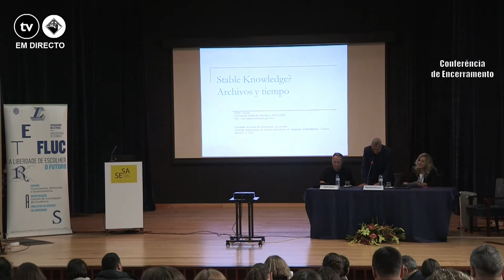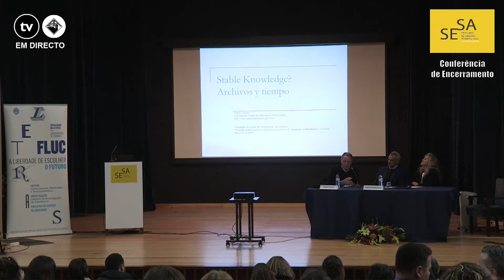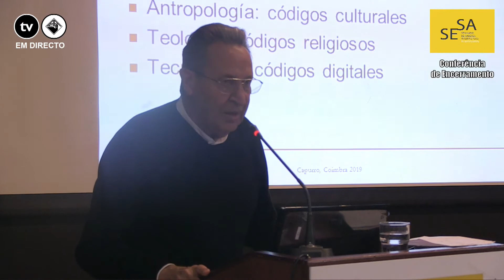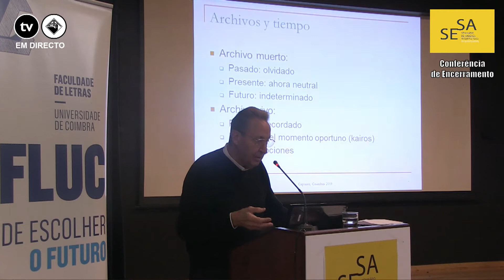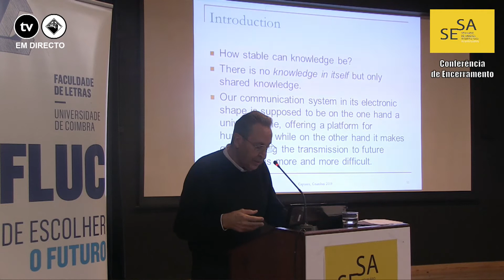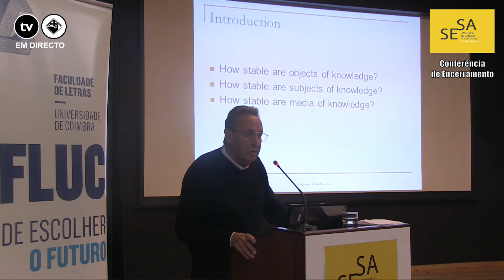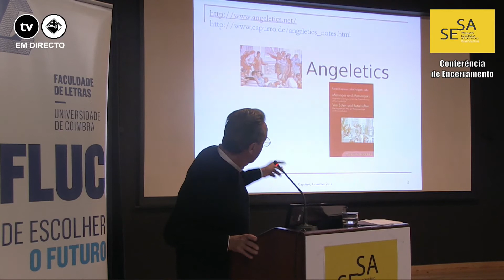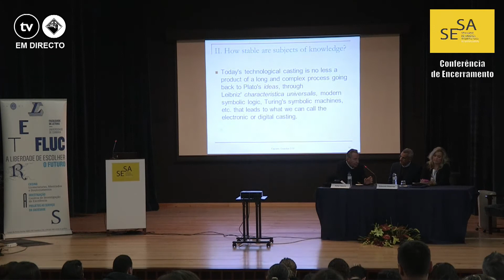SESA 2019 - Conferência e Cerimônia de Encerramento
IX Seminário Internacional de Saberes Arquivísticos.
Conferência de Encerramento proferida pelo Professor Doutor Rafael Capurro e Cerimônia de Encerramento com discurso proferido pela Professora Doutora Maria Beatriz Marques.
Teatro Paulo Quintela - Faculdade de Letras da Universidade de Coimbra
8 de março de 2019.